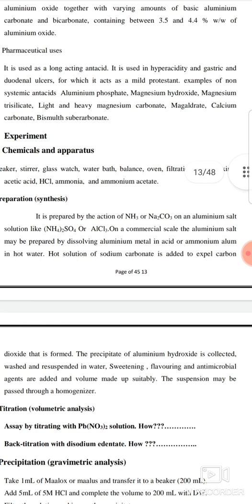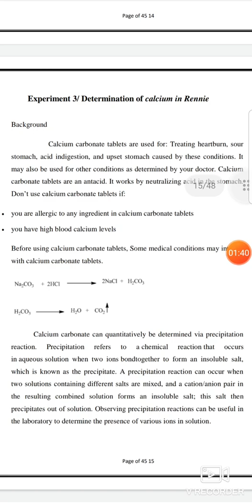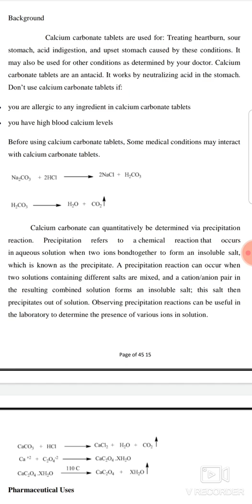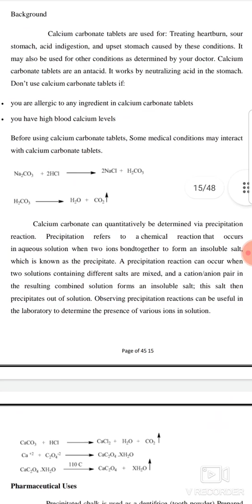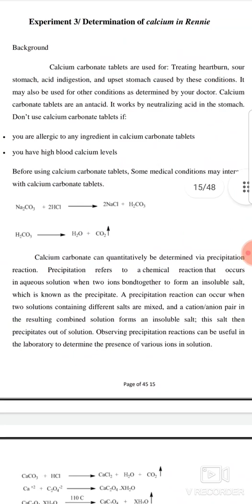pharmaceutical Chemistry lab third stage